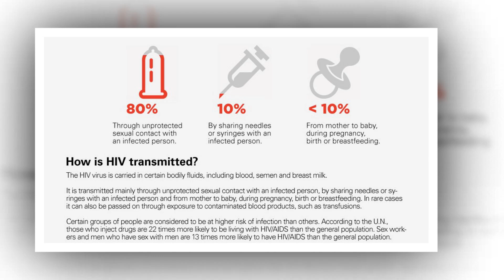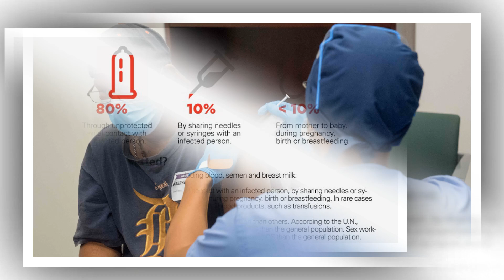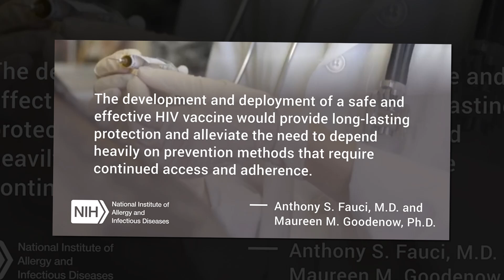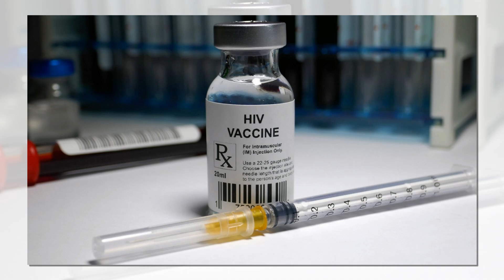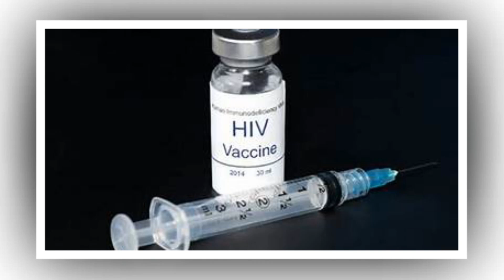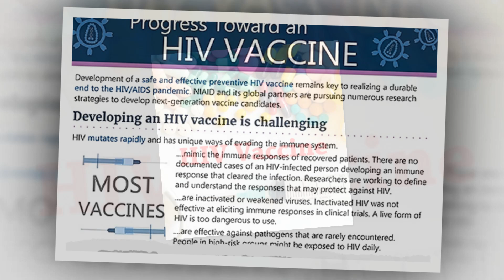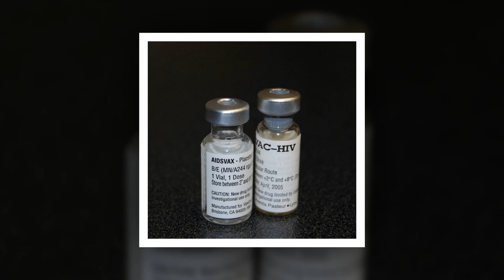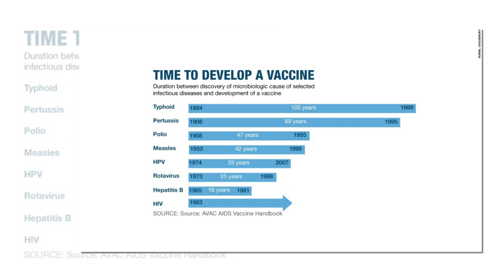Good news on the HIV vaccine front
This week in health, we read about progress towards the long-awaited HIV vaccine, Gene therapy, NEET imbroglio, and more.
We could start with the NEET mess again, and there is indeed much to report since our last health newsletter. However, we have decided to press on with some good news and come back to the sordid mess that NEET 2024 has caused in this country. The government, back in power a third time, sure has baggage that sits upon it like an albatross around the sailor’s neck. Baggage of its own making, though.